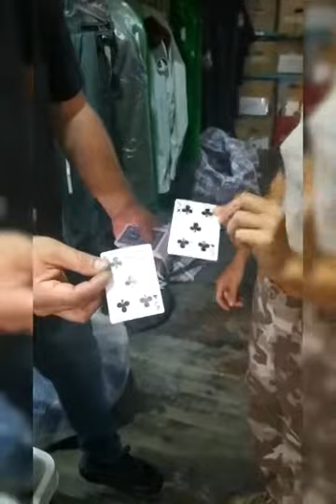master card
Video Editor